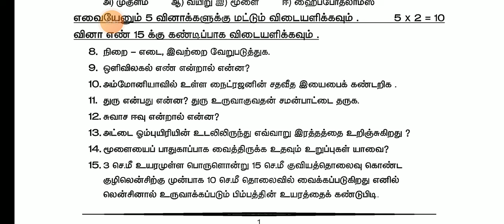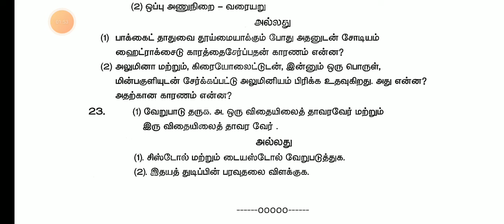10TH STD SCIENCE FIRST MID TERM TEST-2024 ORIGINAL QUESTION PAPER II 10TH SCIENCE QUESTION PAPER